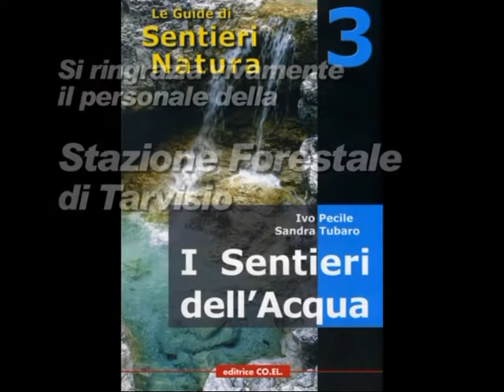Salita alla Porticina dal rifugio Zacchi - SentieriNatura 2009 - 17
Filmato della salita alla Porticina con partenza dal rifugio Zacchi in una nebbiosa giornata autunnale